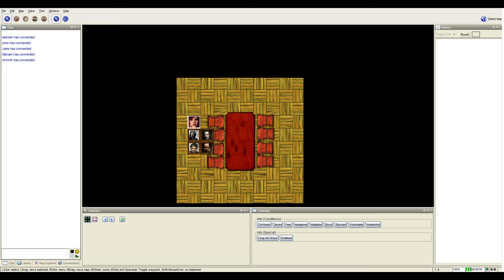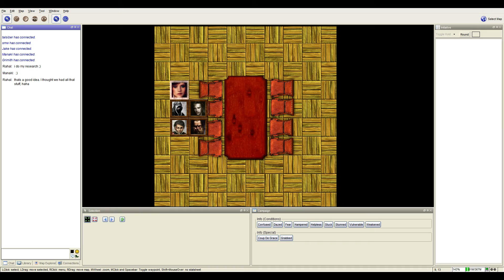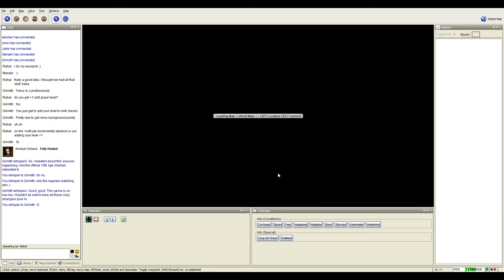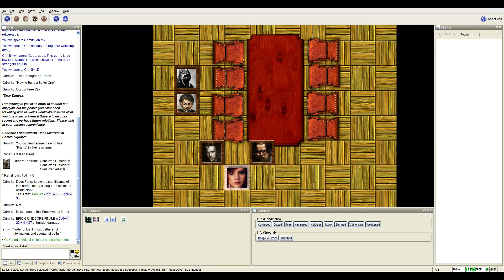Let's Play 13th Age - The Lost World session 09 part 01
This picks up after the secret lost session. The party has escaped Coppergate and sought refuge in the Free City.